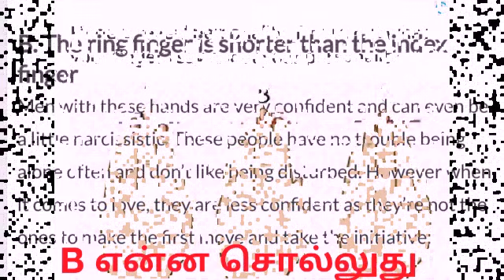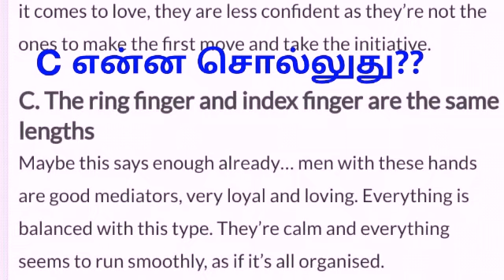உங்கள் விரல்களை வைத்து உங்களுடைய குணத்தினை கணிக்க முடியுமா??? ஆம் Try this!!